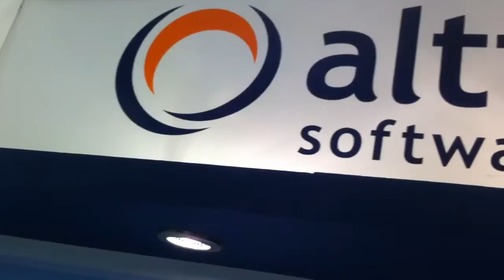altitude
stand de altitude